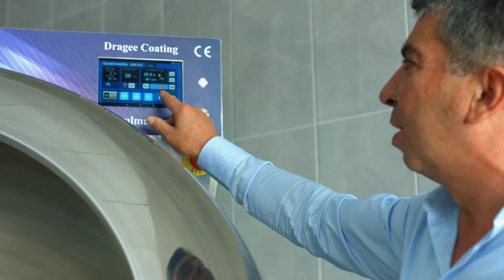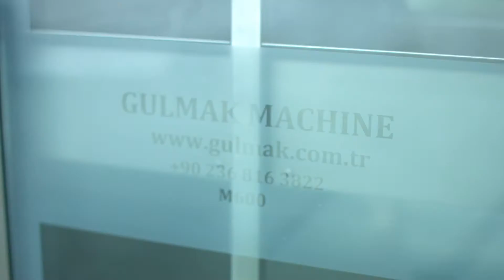GULMAK Machine Technologies-ENG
ABOUT  US
Gülmak Machinery Industry started its activities in 1990 in Kula / Manisa Machinery Industry Sector. Machine Production in a short time by developing itself Specialized in Nuts and Coffee Roastry Manufacturing Machinery to serve our valuable customers.
OUR MİSSİON / VİSİON
Gülmak Makina Customer, Employee and Customer Satisfaction by keeping the highest level of quality standards of products and services to adopt. In this direction, it is our basic principle to respond to the society and the quality of our employees and service, preferring continuity and reliability for customers, employees and suppliers.
OUR QUALİTY
Our Quality Management System, which was established in order to ensure the efficiency of management and production functions, efficient and customer-oriented work, is on the basic stone task in achieving the goal of total quality management with the participation of all company employees and with the support of management. It is our policy to provide complete customer and staff satisfaction and to produce products with zero defect percentage.

PRODUCTION
Our company, Mechanical Engineer, Electrical and Electronics Engineer and Manufacturing Engineer together with our 20 technical staff, using the technologies that come first in production, we serve our valuable customers. Our company, to reduce labor errors to the minimum level, standard product range and the fastest spare parts supply for CNC Laser, CNC Lathe, CNC Press Brake and so on.